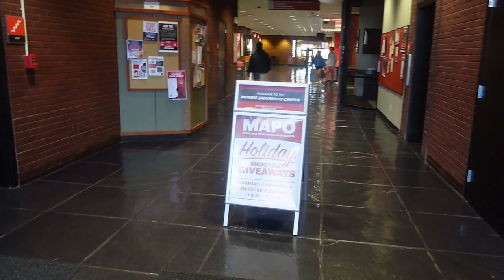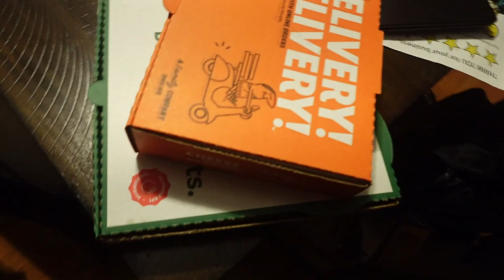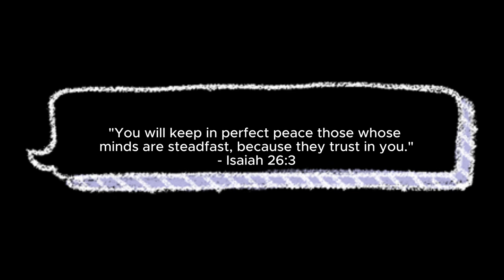SIUE mini tour + Decorating+ VLOGMAS 10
Hey guys!! welcome back to another video! Today's video I am going to my lil cousin competition at SIUE / a mini tour and I am decorating getting ready for Christmas.

Every week I post new videos!